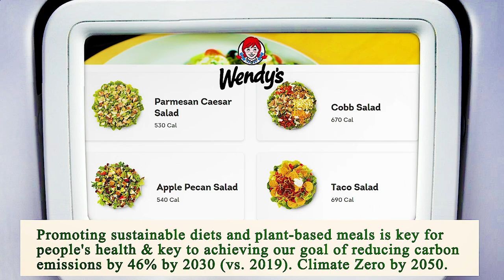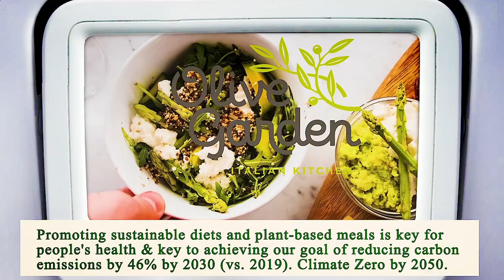Close to Me Restaurant - Close to Me Restaurants - Los Angeles 90013, Los Angeles County, CA, US